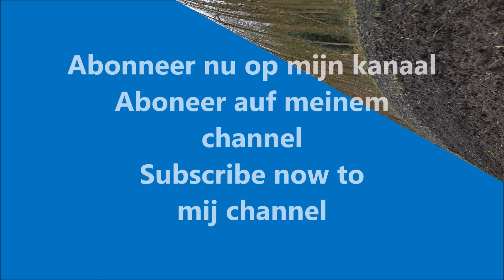Fendt 310 Vario + Fendt Farmer 306LS | Bouwland bemesten | Injection slurry | Gülle | Elspeet | 2020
Kalverhouderij / Farmer: van den Hardenberg uit Elspeet (NL).
Werkzaamheden: Bouwland bemesten | Mest injecteren | Injection slurry | Spreading manure | Gülle ausbringen | Gülleeinarbeitung
Machines: Fendt 310 Vario TMS met Schuitemaker Perfecta mesttank en Fendt Farmer 306LS Turbomatik met mest transporttank.
Locatie / Location: Vierhouterweg, Elspeet (Veluwe, NL)